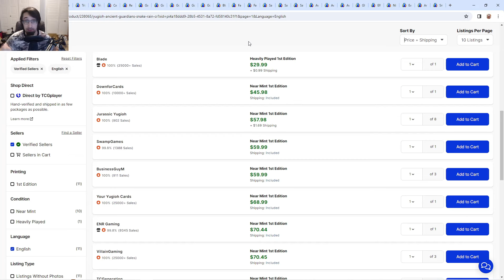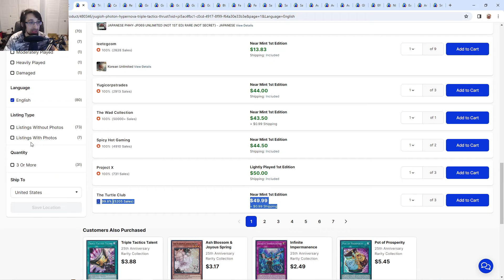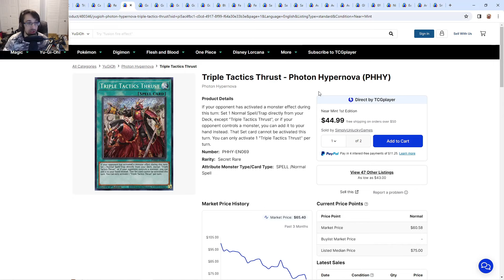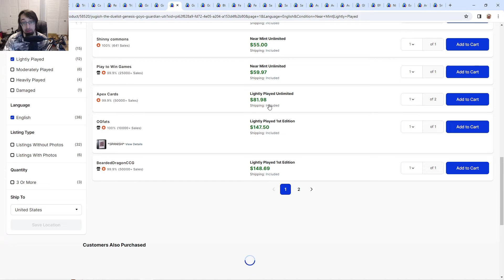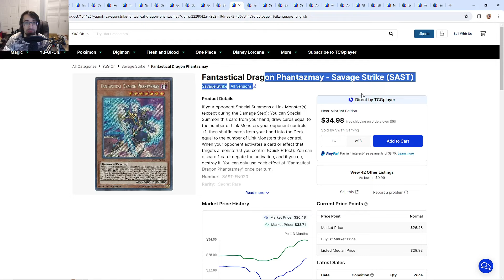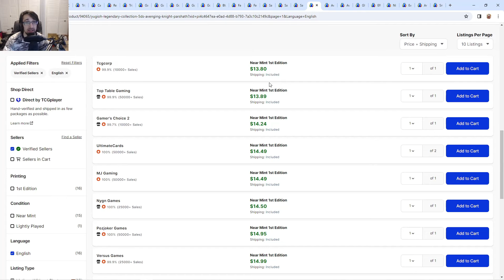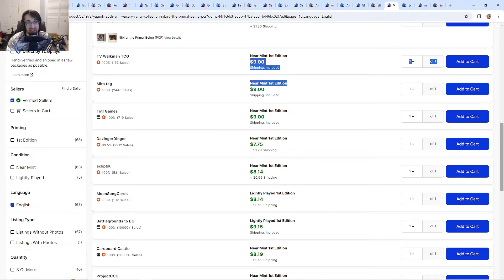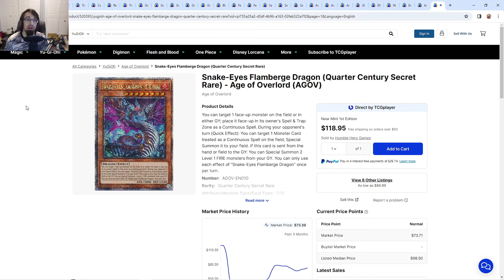GOOD REPTILTE ARCHETYPE ANNOUNCED NOT A DRILL!!! Yu-Gi-Oh! Market Watch!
Sakurasou P:O box 249 Wheeling Il 60090 If you want to send me packs to open etc.